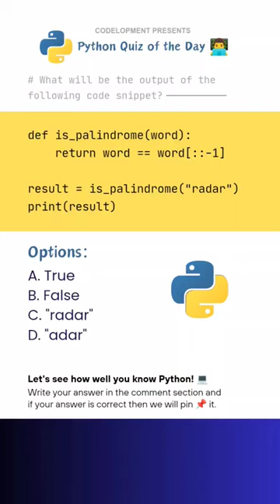Python Quiz: Question No. 14 👨‍💻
The correct answer is: A. True

Explanation: The `is_palindrome` function checks if a given word is a palindrome or not. A palindrome is a word that reads the same forwards and backwards.

In the given code snippet, the input word is "radar".

The `word[::-1]` part of the code reverses the word, so "radar" becomes "radar" when reversed.

The `word == word[::-1]` comparison checks if the original word is equal to its reverse. Since "radar" is indeed the same forwards and backwards, the function returns True.

Therefore, the output of the code snippet will be True.

🔖 ABOUT THIS INITIATIVE 🔖

"Python Quiz of the Day" by Team Codelopment on YouTube provides daily quizzes for Python developers, promoting daily learning and logic applications.

🔖 ABOUT CODELOPMENT 🔖

Codelopment is the ultimate destination for comprehensive education in the world of computer science. Codelopment offers a wide range of courses, tutorials, and resources covering coding, programming, web and app development, machine learning, data science, and more. Founded by Er. Lakhan Lal Gupta, we also help you prepare for job interviews and support you with your college projects.

As a team at Codelopment, we provide placement preparation, interview training, and community support through our coding community. Whether you are a beginner or a professional, we have courses for everyone, including kids.
Join our platform today and start your journey to becoming a coding master!

Get professional help for your college project – comprehensive reports, polished ppts, and more.

🔖 HASHTAGS 🔖